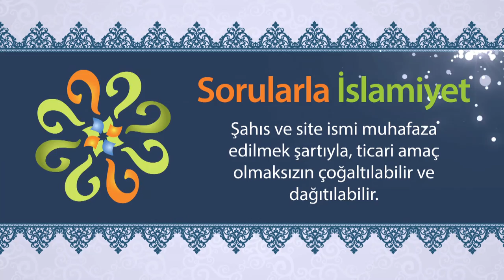Bir hadiste "Âhir zamanda kişi, emrolunduğu şeyin onda birini yaparsa kurtulacaktır." deniyor.